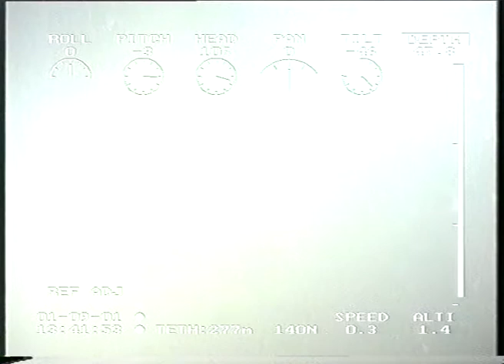Reson Sonar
CLIENT:
Teledyne RESON is a market leader in underwater acoustic sensors, state-of-the-art echo sounders, multi-beam sonar systems, transducers, hydrophones, and PDS2000 software. Teledyne RESON's SeaBat® sonar systems have become solutions within defense and security applications.

2.5 minuts. Handheld/dolly camera and no additional lightning. JVC DV tape camera and Final Cut Pro editing tool

BUDGET:
1000 AUD including Screen capture, editing, and  compression for web.

TARGET:
Professionals in off shore and naval around the world

PRODUCTION:
Year 2007